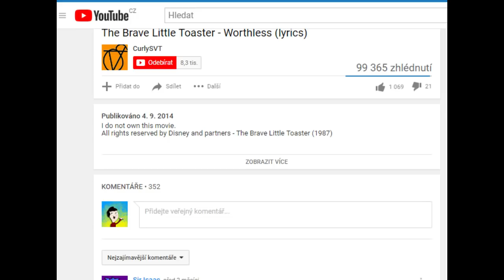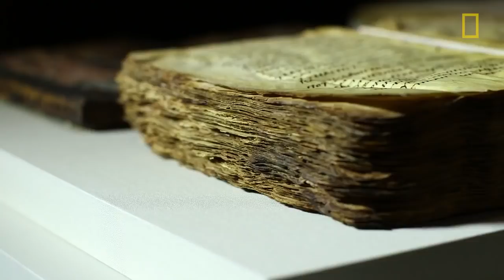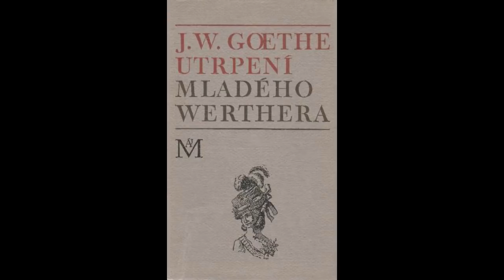Překvapivě temná pohádka...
S Mipem!